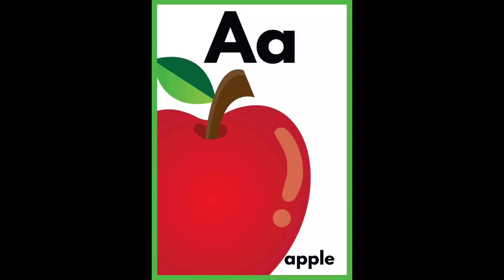ABC Alphabet for kids | a for apple b for ball c for cat | a for apple tv